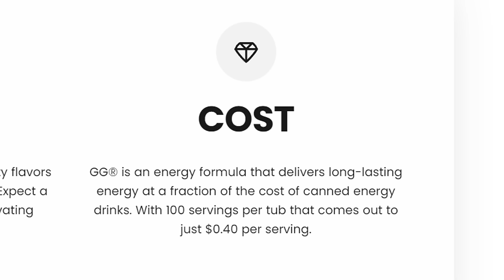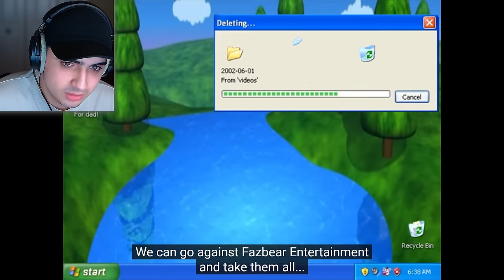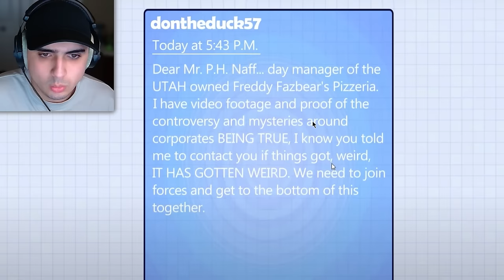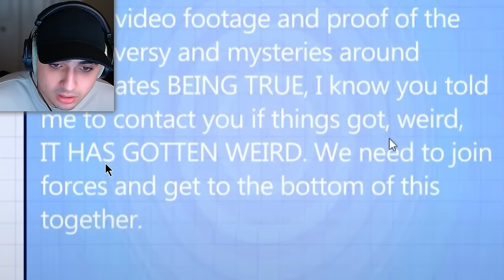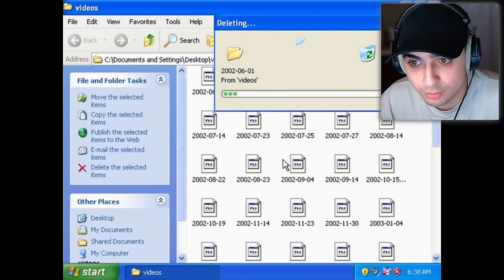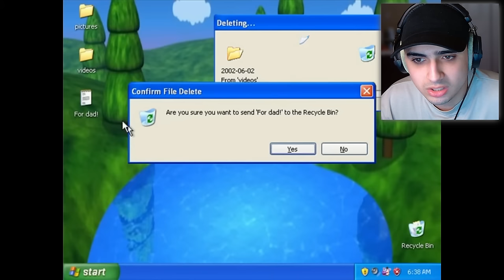FNAF's New Mystery..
A New FNAF Mystery | The Monitor Series
The FNAF Animatronics Move In Real Time!!